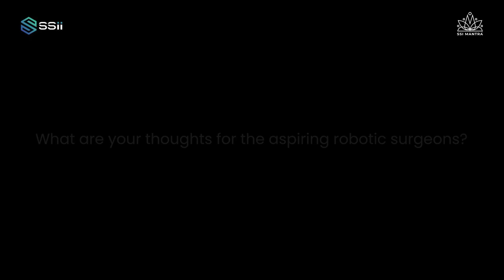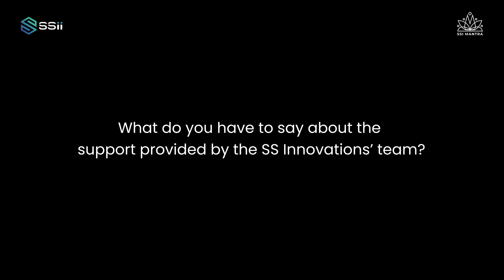Surgeons's Perspective Ep 12- Dr. Sachin Arakere Nataraj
In this episode, Dr. Sachin Arakere Nataraj, Director, Uro-Onclolgy and Robotic Surgery, Medanta, The Medicity, Gurugram, Haryana, shares his experience working on the SSI Mantra Surgical Robotic System.

SURGEON'S PERSPECTIVE:
In this Informative video series, some of the world-renowned experts in the Surgical Robotics field enlighten us about the future of surgery. They answer all the questions about the 'Made in India' Surgical Robotic System, The SSI Mantra, and how this sophisticated technology will revolutionize the global healthcare system by enabling accessibility and affordability for everyone